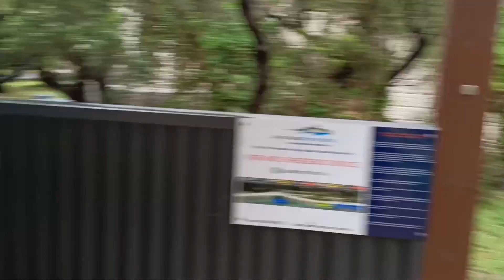WE COOK STEAK AND WALKING AROUND AT THE BEACH!!!